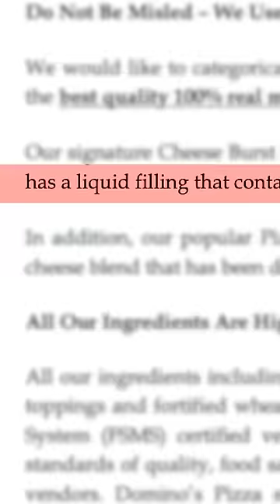Domino's Pizza: Fake Or Real Cheese? 🤔🍕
Domino's does use 100% cheese in its products but it's not clear what else goes into it.

The pizza's are unhealthy and even more unhealthier compared to similar ones in European countries! Why Domino's? Why??

Here are the links for the information i have gathered